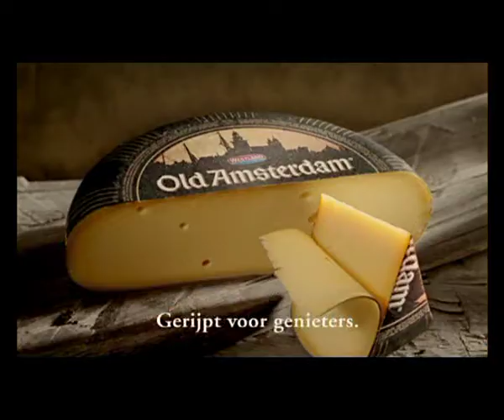Commercial Old Amsterdam